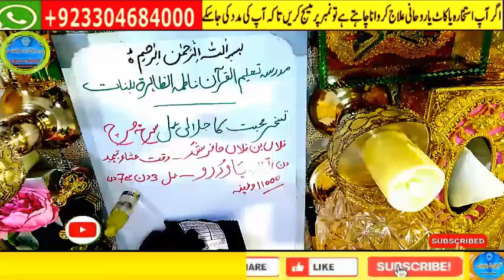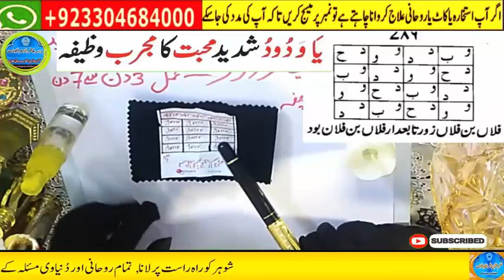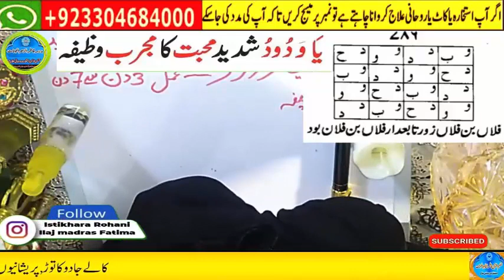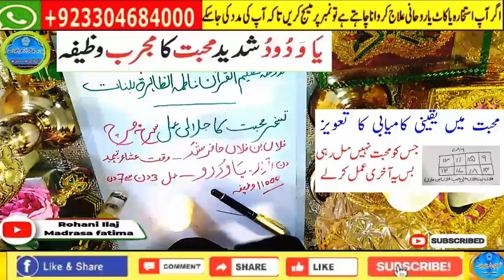wazifa for hajat | powerful wazifa | wazifa for any hajat | har hajat pori hone ka wazifa #